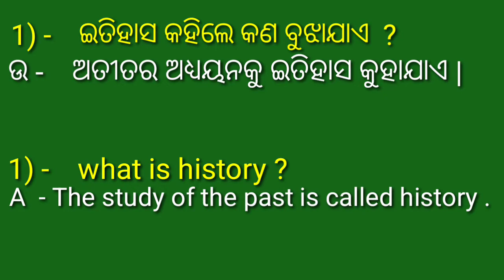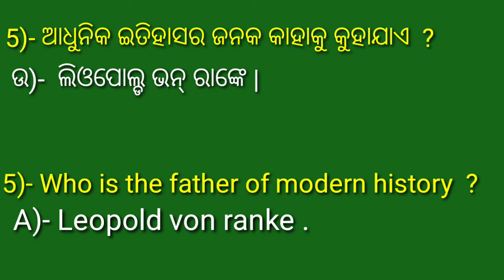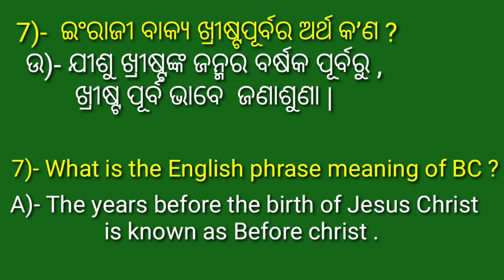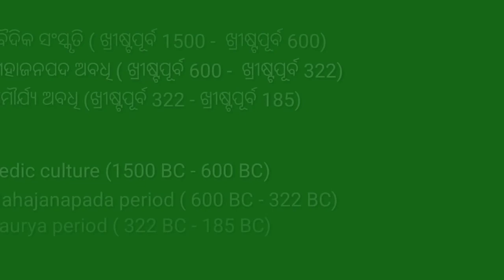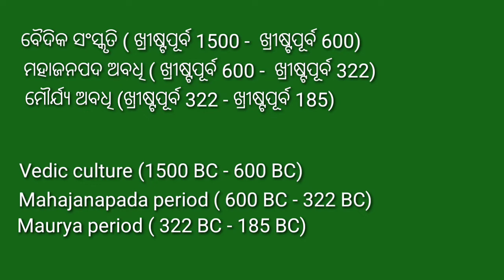INDIAN HISTORY | ଭାରତର ଇତିହାସ |ANCIENT INDIA | HISTORY IN ODIA LANGUAGE | ପ୍ରାଚୀନ ଭାରତର ଇତିହାସ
INDIAN HISTORY | BHARATARA ITIHASA | ANCIENT INDIA | HISTORY |  PRACHINA BHARATA